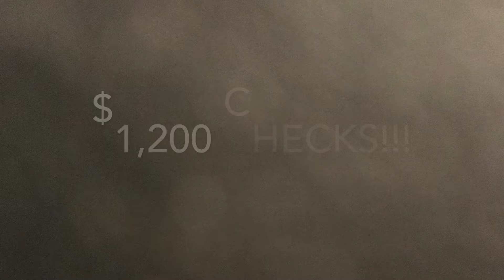STATUS UPDATE $1,200 stimulus EIP check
Update on my incoming $1,200 EIP Economic Impact Payment from IRS